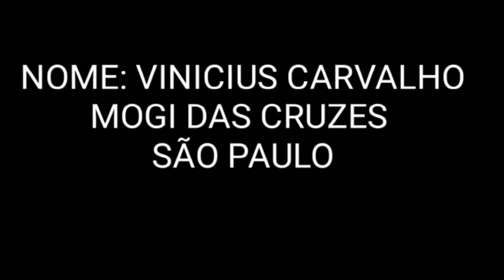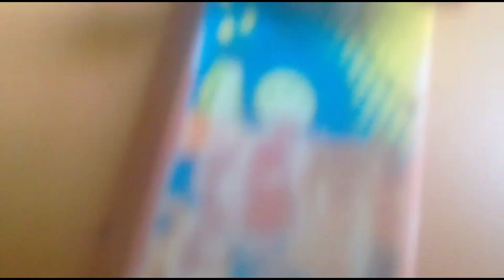Manobra da galera 11# fingerboard skate de dedo manobras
Mende seu vídeo para o quadro manobra da galera. Aqui